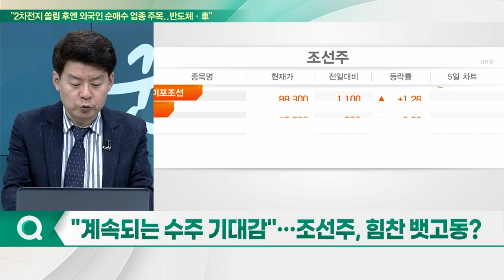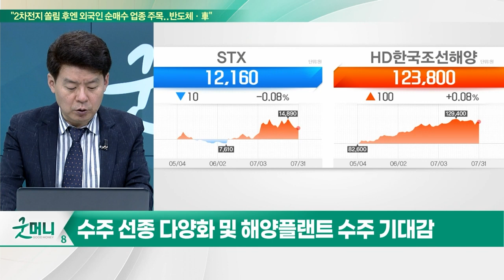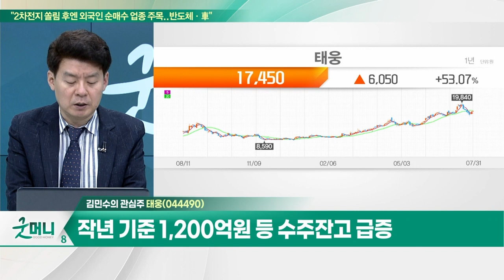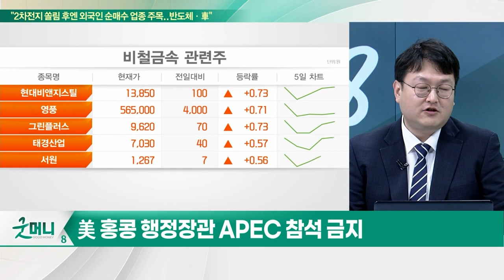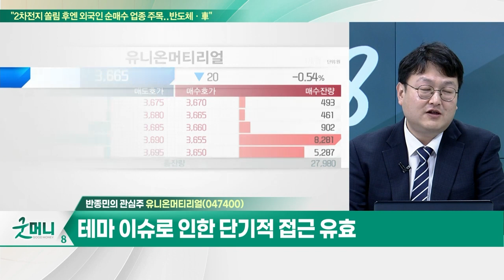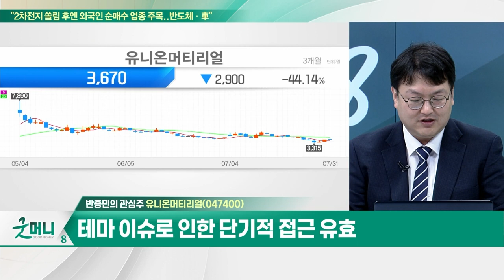태웅(044490)... 작년 기준 1,200억원 등 수주잔고 급증 / 유니온머티리얼(047400)... 희토류 및 갈륨 대체재 이슈 부각_개장 관심주 (20230731)